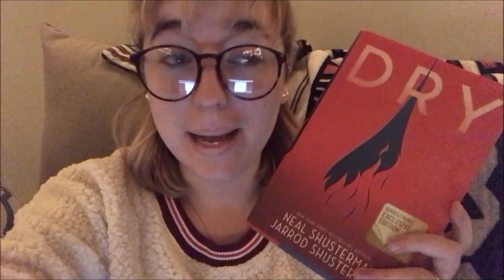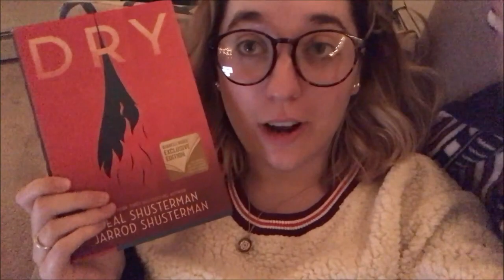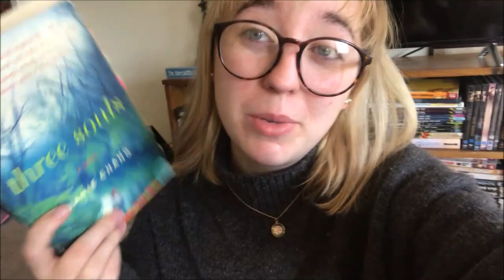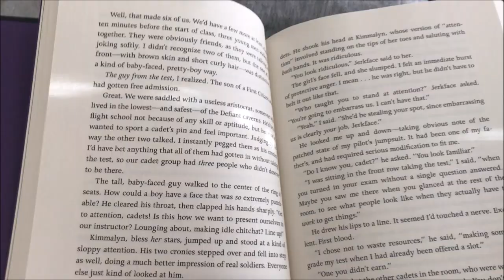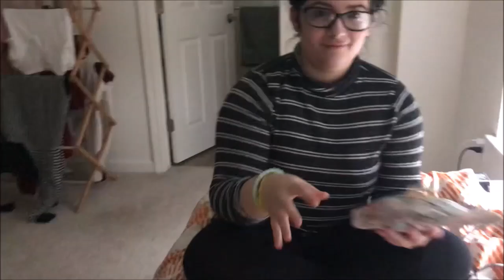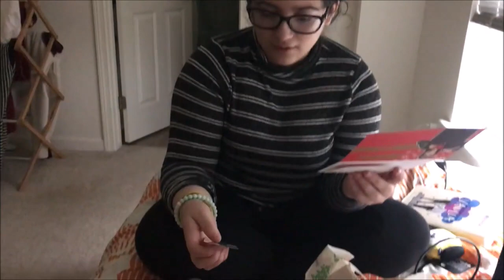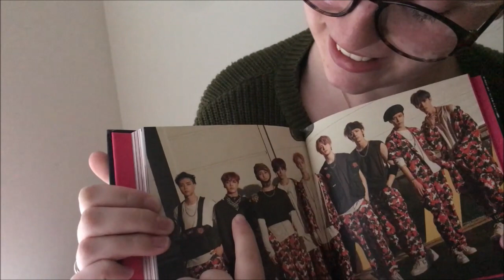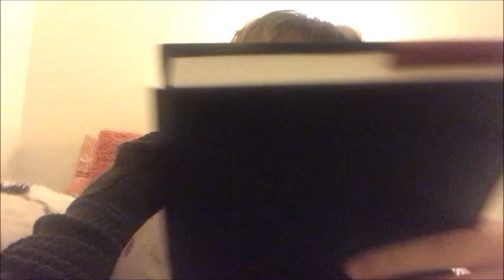🎁OPENING CHRISTMAS GIFTS, LOTS OF READING & REACTING TO SVT'S MV❄️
MERRY CHRISTMAS EVE EVERYONE! my last day of vlogmas will be up tomorrow so enjoy this last vlog of vlogmas!

F.A.Q.
1. KATE you read so many Murakami novels?? Where do I start??
2. How do you pronounce your username?
3. What is your college major/what do you do in college?
4. What languages do you know?
5. YOU LIKE KPOP? WHAT GROUPS/PEOPLE/SONGS?
Yes, I love Kpop – I post kpop related unboxings/MV reactions and first listens and stuff like that on this channel! My bias groups are Astro, EXO (and EXOCBX), NCT and Seventeen (also SPEED but they’re disbanded) and my UB is Zhang Yixing. I also fucking LOVE Bastarz, SHINEE, Twice, Red Velvet, and Up10tion. I also watch kdramas so totally feel free to chat with me about them in the comments! And I’m fucking OBSESSED with Idol Producer (Jeffrey stan over here) so feel free to talk to me about that too lol
6. Where are your glasses from??
9 times out of 10 they’re from Firmoo.com – I have bought my own glasses from there but they also do send me free ones sometimes to be able to show you guys. I genuinely love this company and their frames – they’re PERFECT for students who need some cheap but cute frames!!